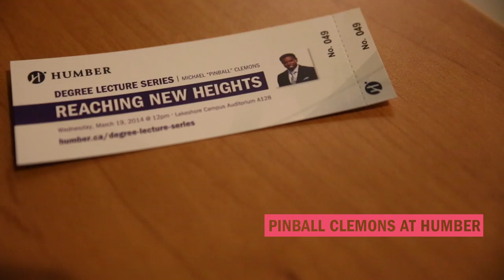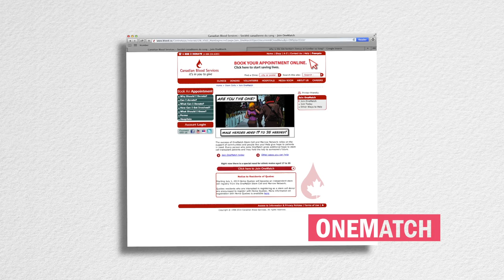Pinball Clemons, Wade Davis, Home Show, OneMatch: Humber Today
Kezia Hinds brings you the latest news and events from Humber!

Michael "Pinball" Clemons visited the Lakeshore campus as part of the Humber's Degree Lecture Series. His talk, titled "Reaching New Heights," was a motivational speech about inspiration and empowerment.

Wade Davis gave the keynote speech at the Sustainability How conference.

Design students from the School of Applied Technology are taking the classroom to the community at the 2014 National Home Show.

Events to register stem cell donors were held at Humber. In a partnership with Canadian Blood Services, the OneMatch campaign aims to increase the number of people on an international donor database.